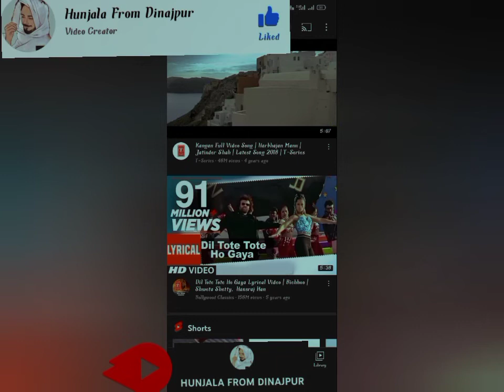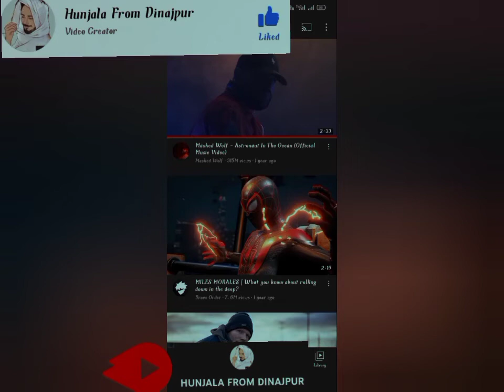ROASTING @TheAhmed - Rip YouTube Search - Bangla Roasted Video - Hunjala Ibne Arabii- SavageRoasted🤏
ROASTING @TheAhmed - Rip YouTube Search - Bangla Roasted Video - Hunjala Ibne Arabii

This Is Rant Video All About ROASTING The Ahmed - Bangla Funy Roasted Video. This Is Very Different Video From My Others Video, So If You Like The Video share It To Your Friends & Do Subscribe or Clike The Bel Icon For More Videos Update.

cinematography & Edits
Hunjala Ibne Arabii ( Film By Hunjala)

 Create By Hunjala Ibne Arabii

I Always wanted To Create Something Different There Is Something Mysterious.

✅ Video About Details

✔️Colour&Editing -Hunjala Ibne Arabii

✔️Thumbnail & Shot By - RealmeC12